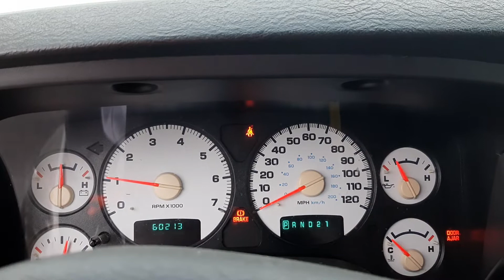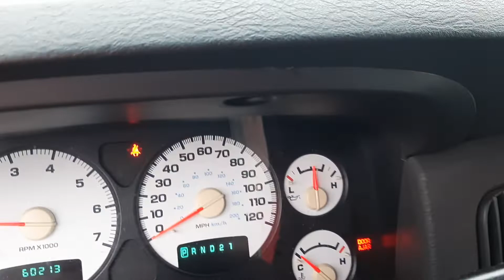Quick Startup: 2002 Dodge Ram 1500 Crew Cab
This truck is a trade in.